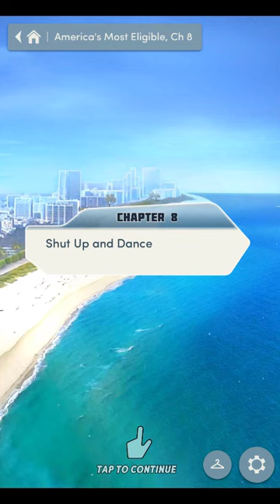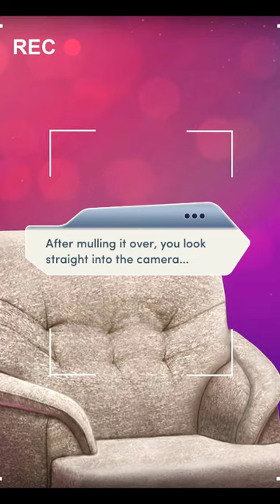Choices - America's Most Eligible Chapter 8 | All Diamonds | Salsa Date with Adam!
Choices: Stories You Play - America's Most Eligible Chapter 8 | All Diamonds Choices

All eyes are on you during a sexy salsa dancing date. But will the rumors keep you dancing to someone else's tune?